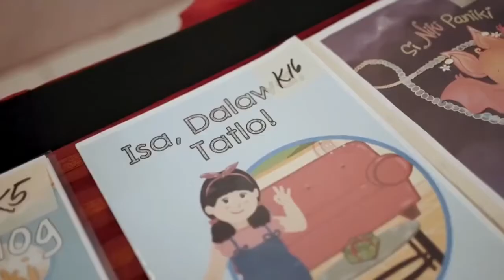Ang Billy na si Bully